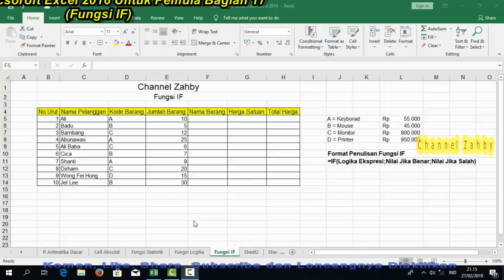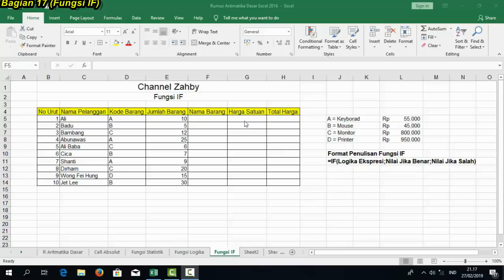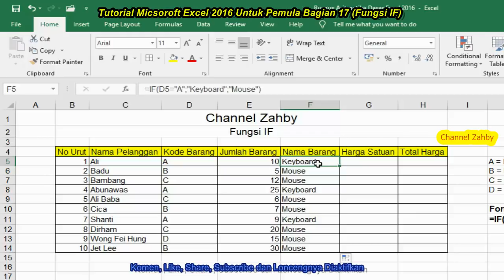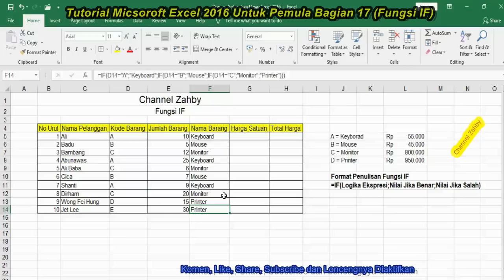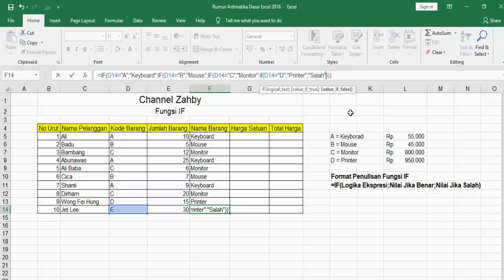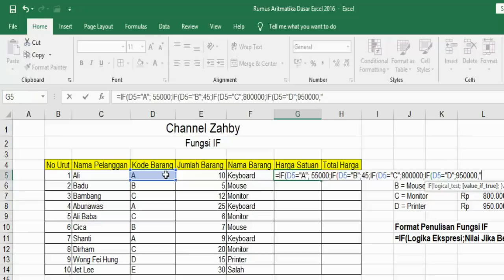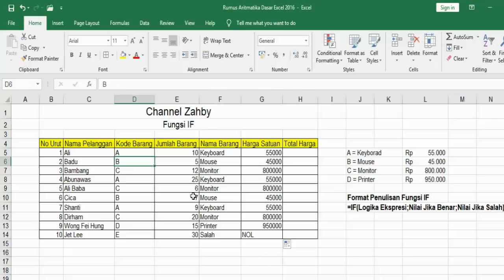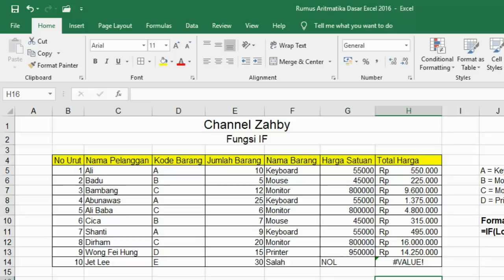Tutorial Microsoft Excel 2016 Untuk Pemula Bagian 17 Fungsi IF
Teman-teman kali saya akan sharing lagi mengenai tutorial ms excel yaitu dengan judul : Tutorial Microsoft Excel 2016 Untuk Pemula Bagian 17 Fungsi IF.

Untuk teman2 mari kita belajar dgn cerdas jujur sportif utk kemajuan channel kita masing2,, alangkah baiknya kita biasakan utk menonton 2 mnt lebih dulu baru komen sesuai materi vidio dan baru kita mengsubs utk menghindari spam, ayo semangat teman.